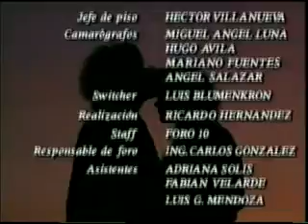ENTRE LA VIDA Y LA MUERTE Z-48